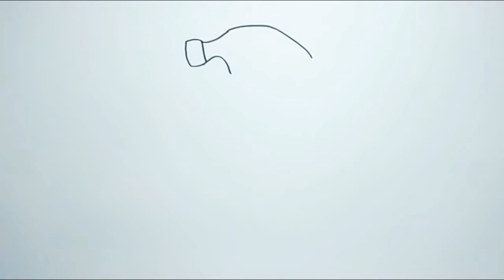How to Draw Nail Hammer